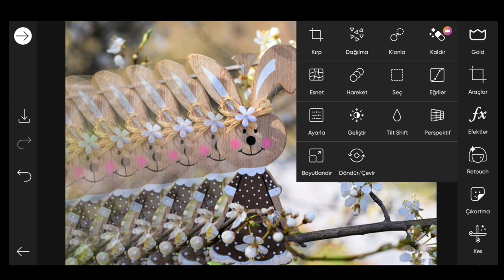PicsArt Photo Editing Tutorial । #523